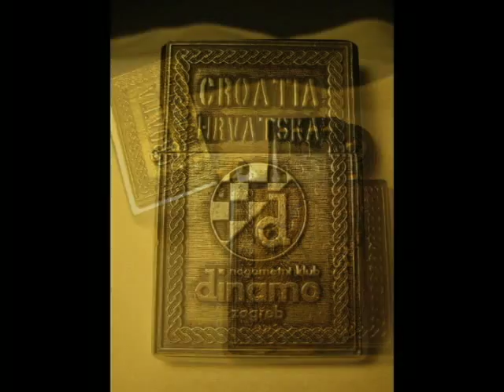Made by Croats--for Croats and friends of Croatia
This is our first ever Video catalog of all our products. Other then jewerly, thhose are all hand made and hand embroidered by Croats for croatians and friends of Croatia.